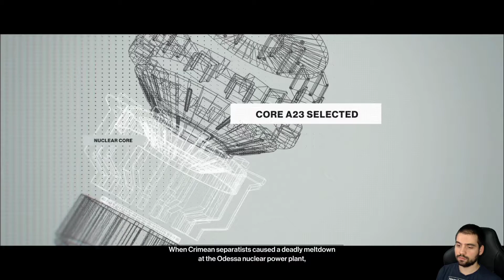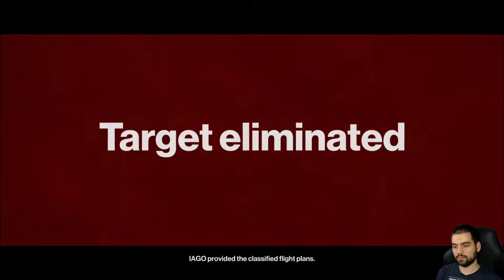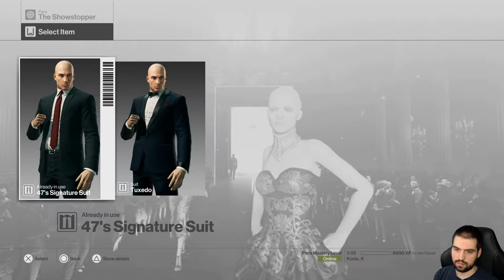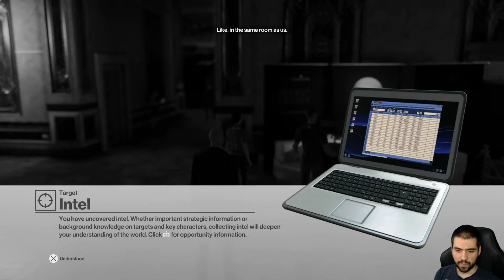Koniu Kun plays Hitman (2016) - Episode 4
Hey! I'm Koniu, in this video I'm playing Hitman (2016) on PS.

THANKS